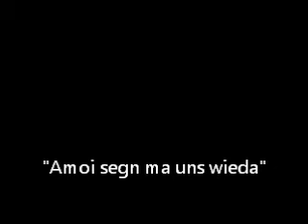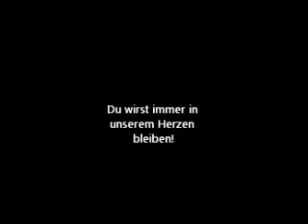Amoi segn ma uns wieder - phänovokal (Cover)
Cornelia Rinderhofer, Maria Holzer, Ildiko Vereczkei